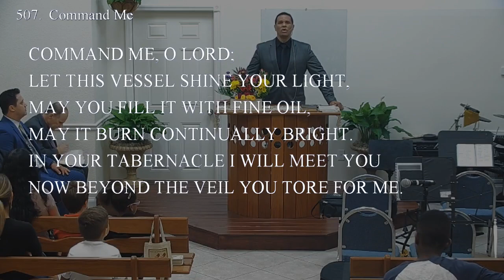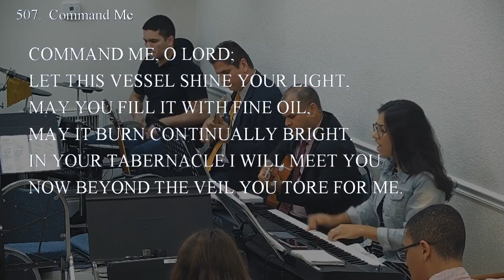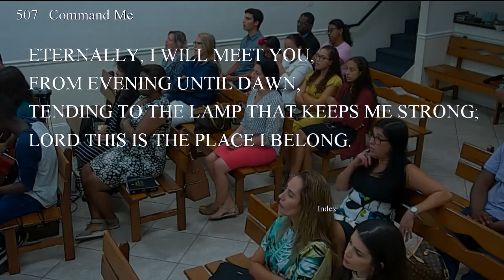507 - COMMAND ME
507 - COMMAND ME